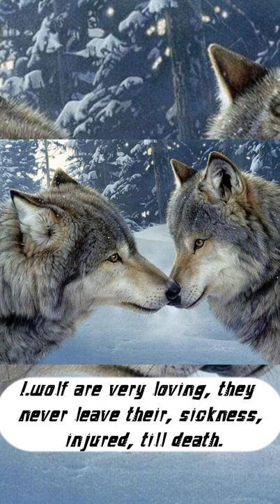interesting facts about wolfs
most interesting about wolves. video shortvideo facts factshorts mostamazingfacts amazing amazingfacts interstingfacts newvideo youtube youtubers knowledge top trend video #